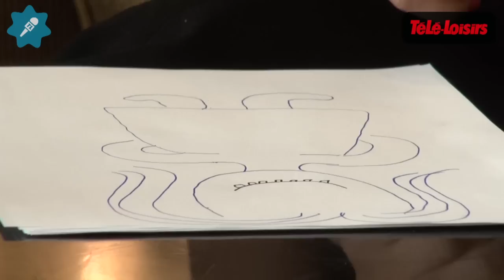L'interview de Malika Ménard : Pourquoi Gyselle Soares n'est plus dans Touche pas à mon poste ?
La brésilienne Gyselle  Soares s'est fait connaître en France grâce à sa participation en 2006 à l'émission de télé-réalité L'île de la tentation (diffusée sur TF1) en tant que tentatrice.
Elle a ensuite participé à l'émission Big Brother au Brésil et plus récemment elle était chroniqueuse dans l'émission de D8, TPMP.
Elle raconte à Malika pourquoi elle n'apparaît plus dans l'émission et parle de ses projets...